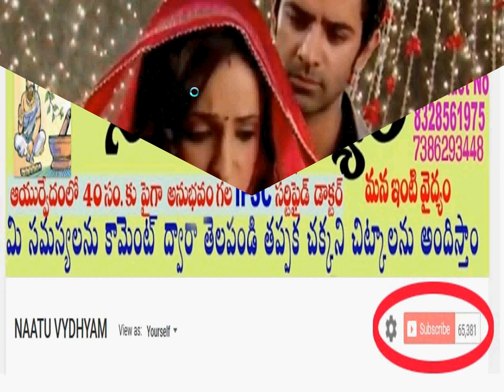స్త్రీ కన్య,కాదా తెలుసుకోవడం ఎలా? కన్నెపొర గురించిన మీకు తెలియని రహస్యాలు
Address

Dr.T.Narsaiah
RAMU CLINIC
OPP ANITHA HOSPITAL,
HUZURABAD ROAD,
PARAKALA
WARANGAL (DIST)
PIN.506164